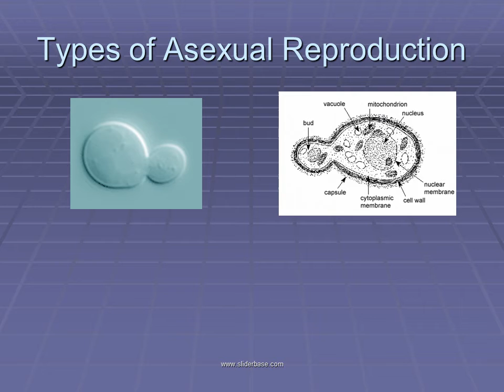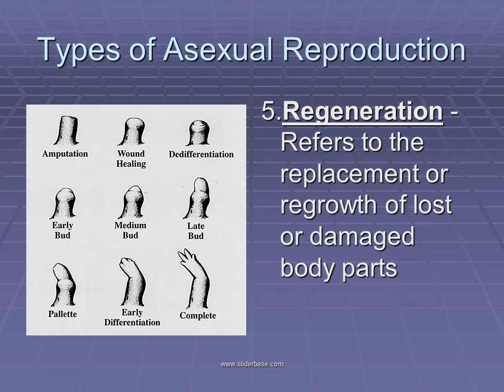How do cells make new cells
Reproduction is the process by which
organisms produce more of their own kind.

What is Asexual Reproduction?
Only one parent is involved.
Offspring are genetically identical to their parents.
All cells that come from a single cell are genetically identical to it and to each other; they are all clones.

Mitosis - is the exact duplication of the nucleus of a cell so as to form two identical nuclei during cell division.
2.  Binary Fission - occurs in one-celled organisms such as the ameba and paramecium. The nucleus divides by mitosis and the cytoplasm divides, forming 2 new daughter cells of equal size.
3.  Budding - Occurs in Hydra and yeast. The division of cytoplasm is unequal so one of the daughter cells is larger than the other.  The daughter cells can separate or remain attached.
4. Sporulation - occurs in molds, mosses, etc
Spores are produced in large numbers by mitosis.
Spores are surrounded by a tough coat to help them survive harsh environmental conditions.
5.Regeneration - Refers to the replacement or regrowth of lost or damaged body parts
6.Vegetative Propagation –
   Occurs only in plants (vegetative). New plants develop from the roots, stems, or leaves of the parent plant.